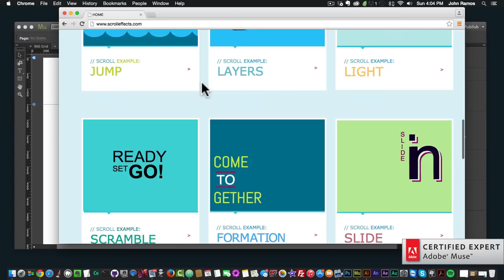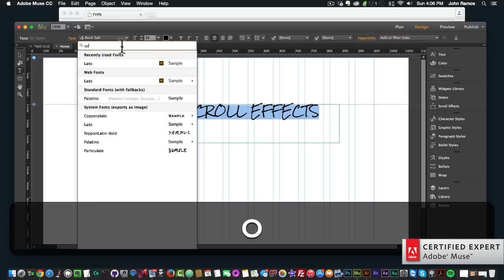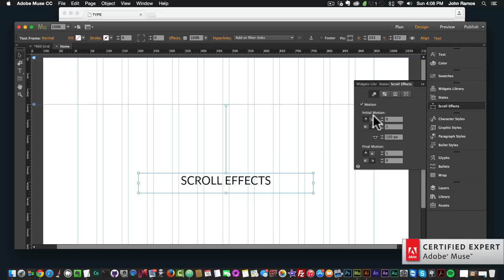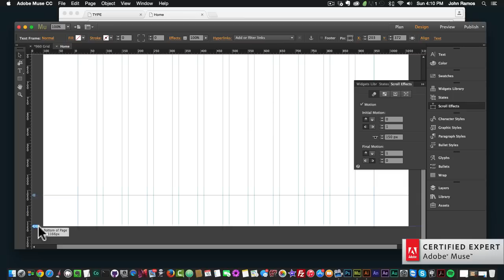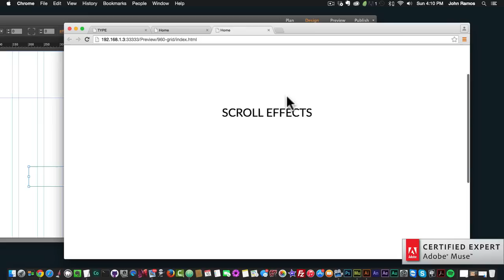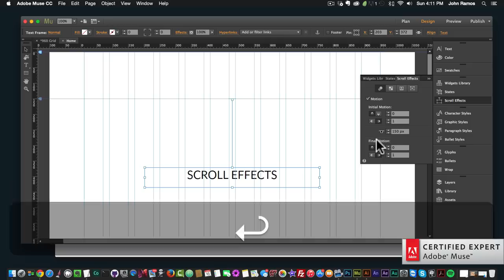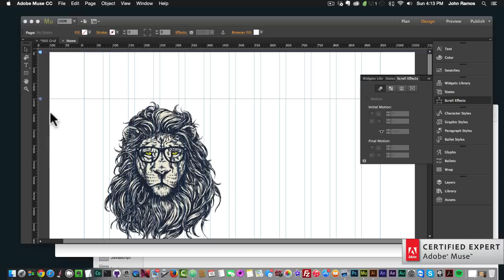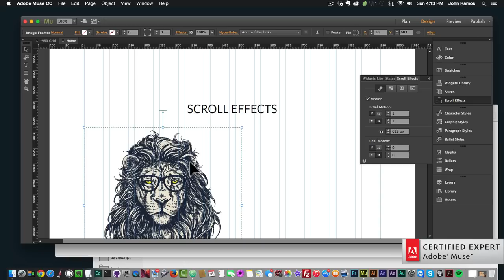Motion Scroll Effects in Adobe Muse | 5 Minute Series | Adobe Muse CC